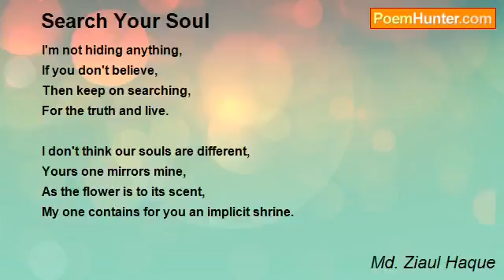"Search Your Soul" by Md Ziaul Haque [King of Words]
My 'poetenry' [poem of ten lines] titled "Search Your Soul" has been recited by a foreigner.